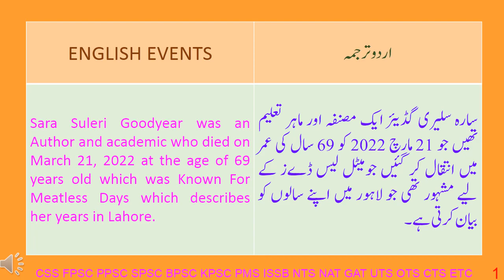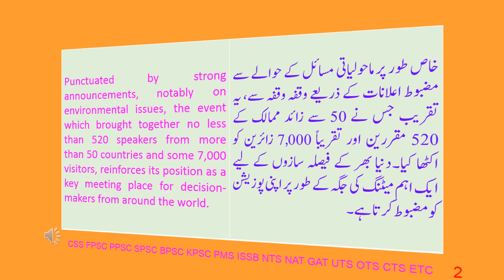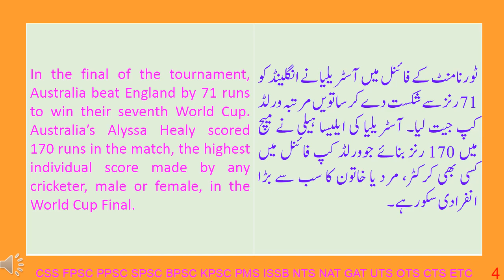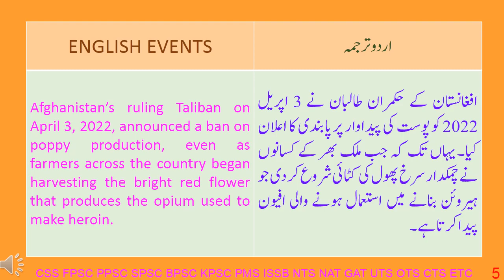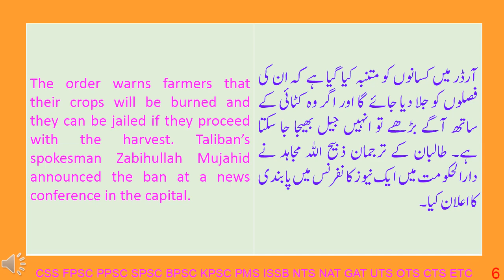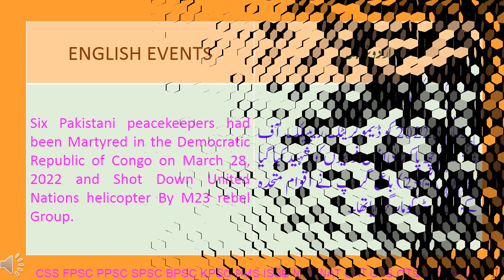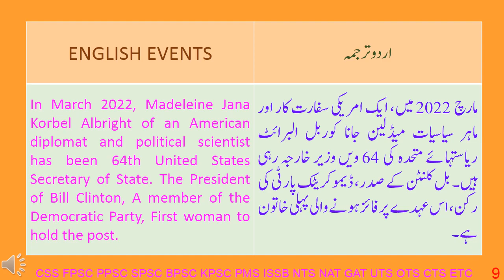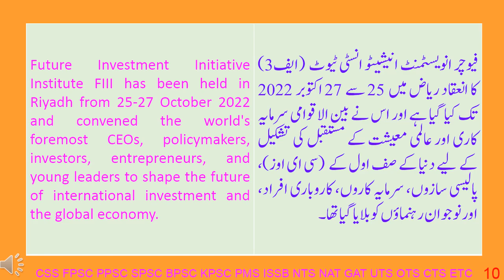NATIONAL INTERNATIONAL CURRENT AFFAIRS 73 I TODAY CURRENT AFFAIRS I CURRENT AFFAIRS TODAY